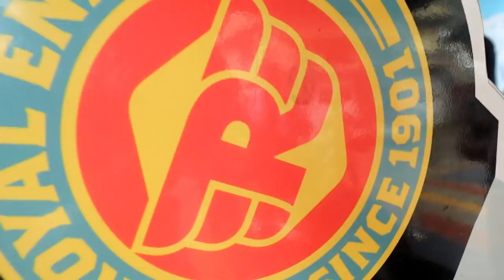A Dream Come True ❤️ New Bike Lene Ki Khushi 😍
A Dream Come True ❤️ Taking Delivery of New BIKE 😍

hit likes.